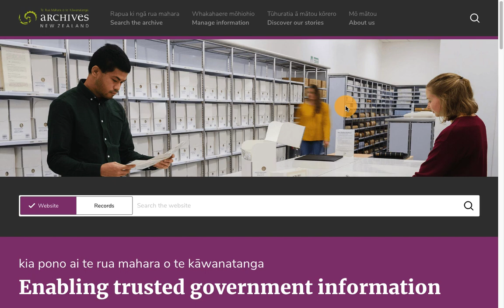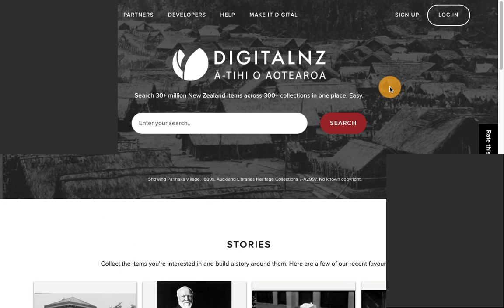Archives New Zealand's online resources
Are you looking for something to do while you’re at home? Why not explore our online resources:

    archives.govt.nz